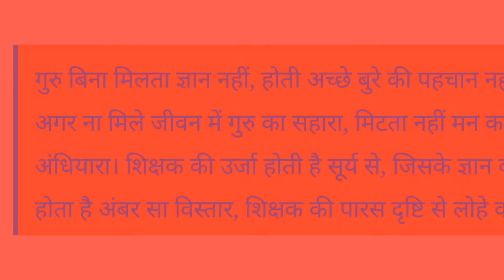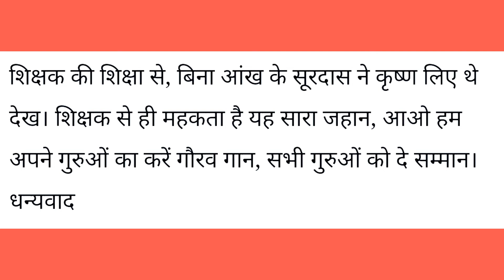teachers Day poem in Hindi।। शिक्षक दिवस पर हिंदी में कविता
This video is about the teachers Day poem, importance of teachers day, why teachers Day celebrated, how to celebrate teachers day,

About channel

धन्यवाद